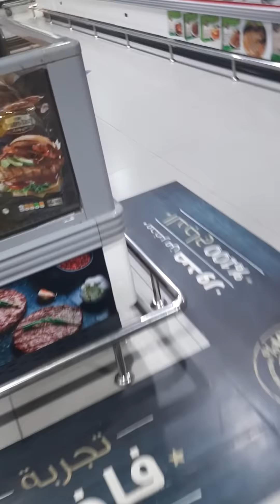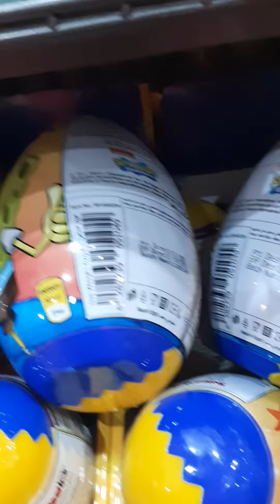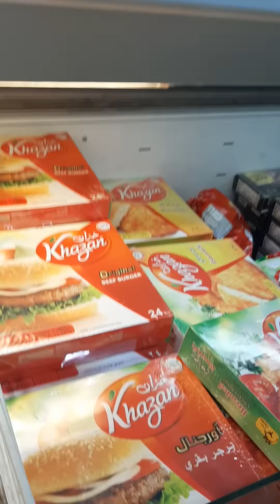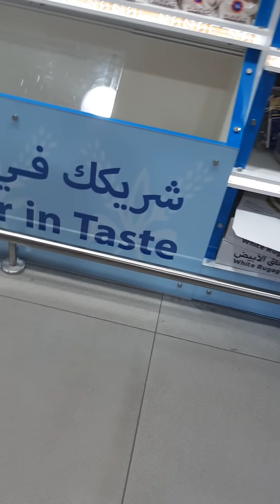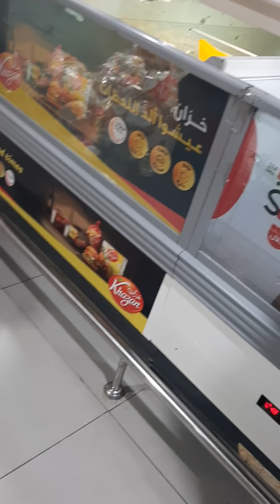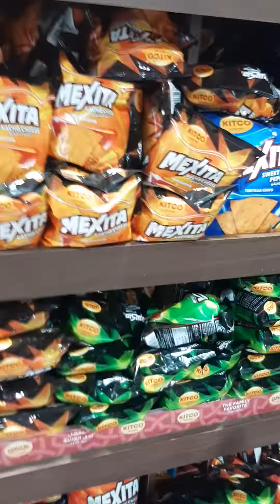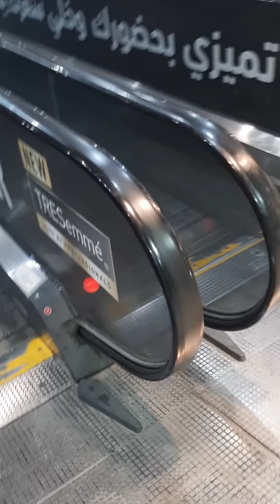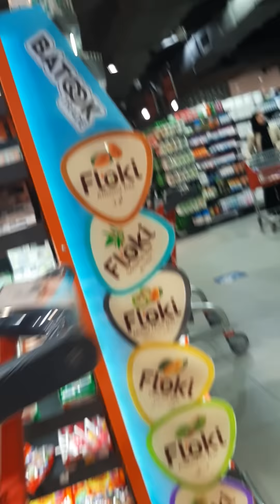Biglang Pumunta sa jamiya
hanap  nangmakain  sa jamiya